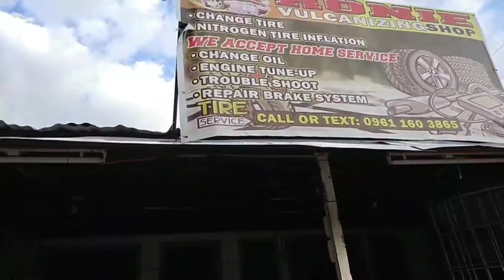Vlog 438 I Preparing for a long Ride I Dec. 12, 2021